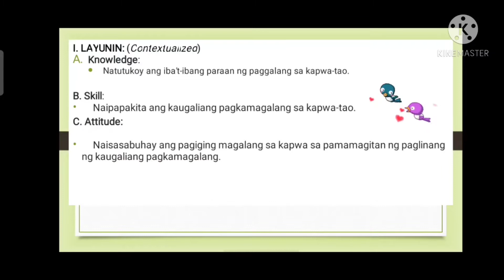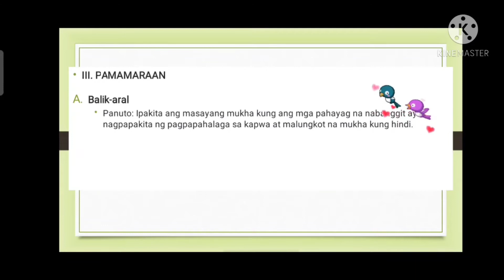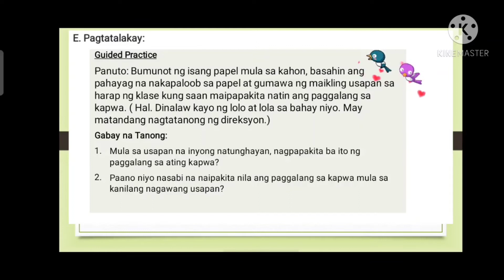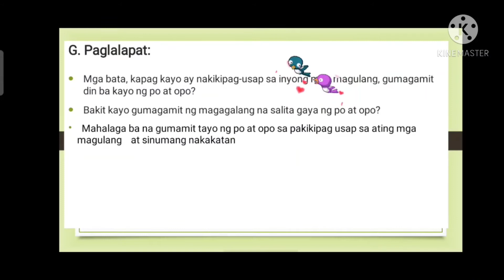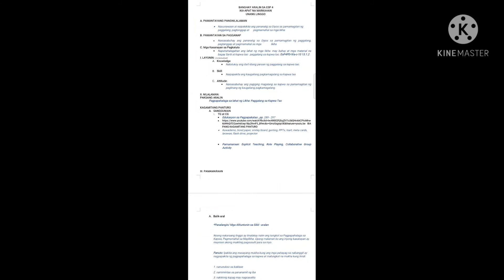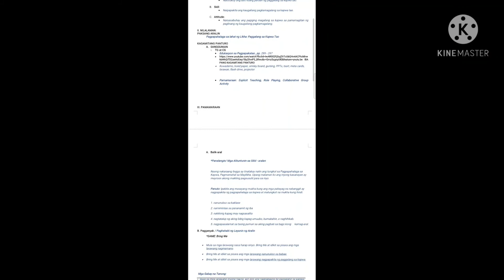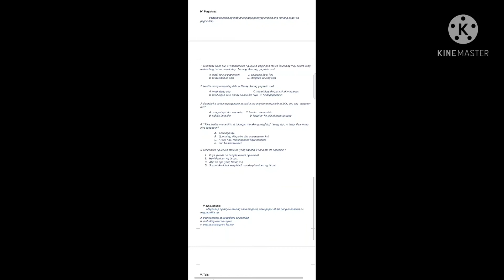COT Contextualized Lesson Plan ESP 4 Q4 week 1 PAGPAPAHALAGA SA LAHAT NG LIKHA: Paggalang sa Kapwa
COT CONTEXTUALIZED LESSON PLAN for ESP 4 WEEK 1
PAGPAPAHALAGA SA LAHAT NG LIKHA: Paggalang sa Kapwa Tao